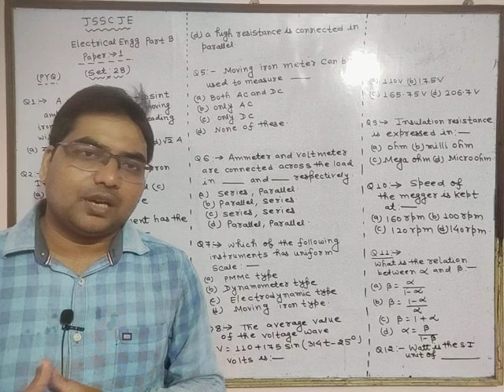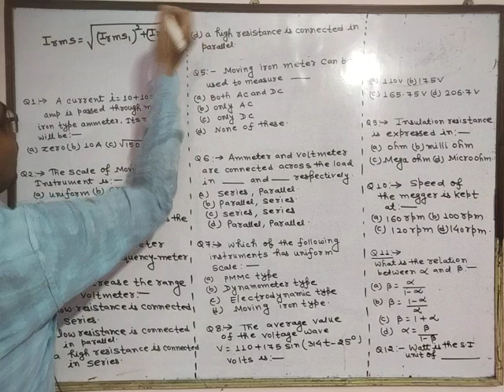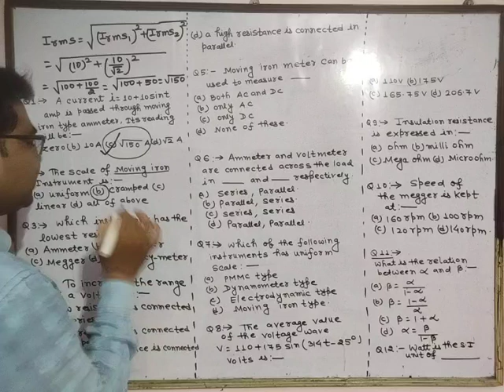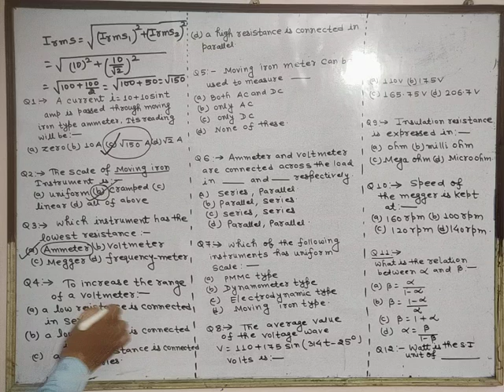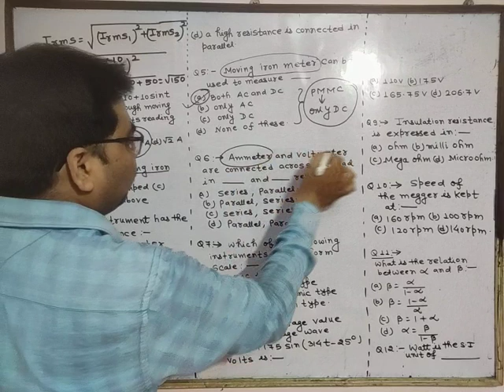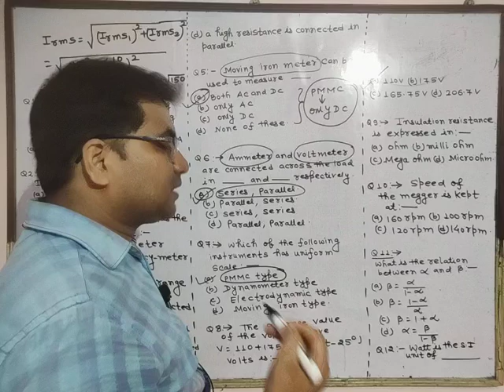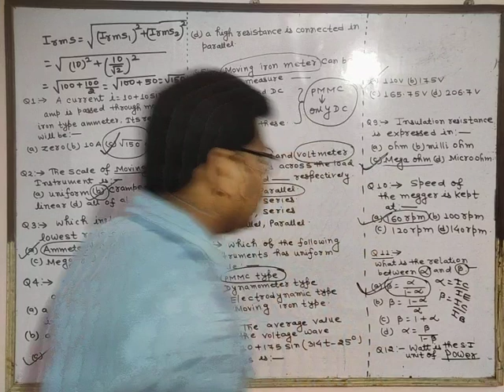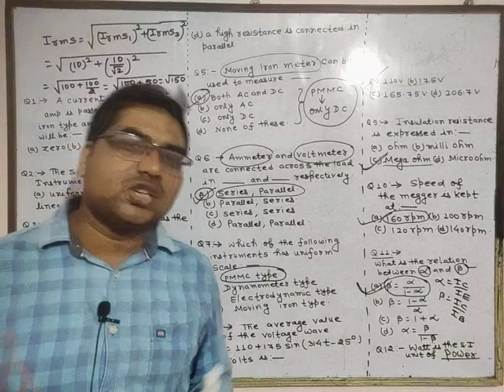SET-28 ll Electrical Engineering Part B ll Paper1 ll PYQ ll JSSC JE ll SSC JE ll#EE#ME#CIVIL